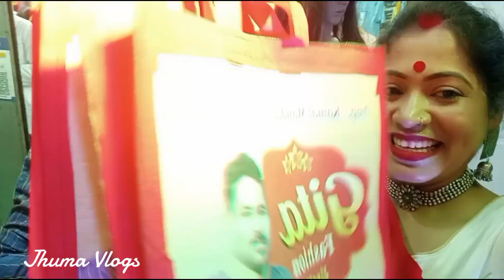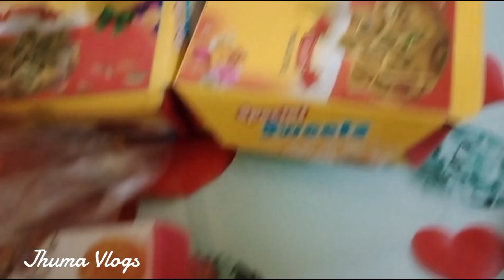রবীন্দ্রজয়ন্তী অনুষ্ঠান ll পঁচিশে বৈশাখে হালখাতা ll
রবীন্দ্রজয়ন্তী অনুষ্ঠান ll পঁচিশে বৈশাখে হালখাতা